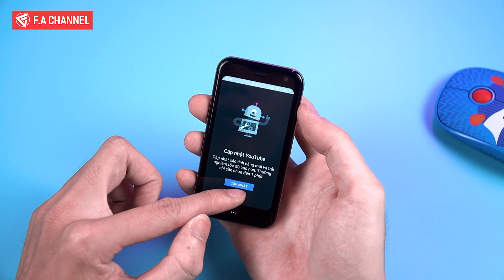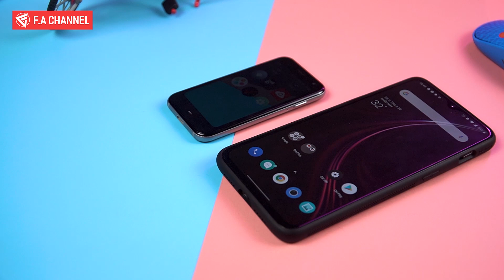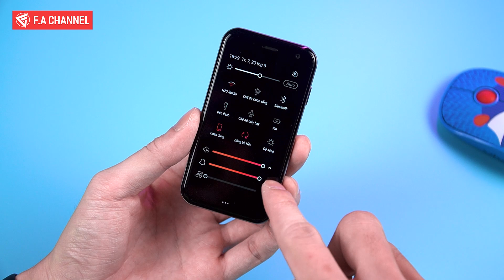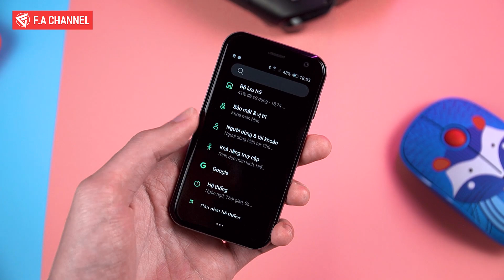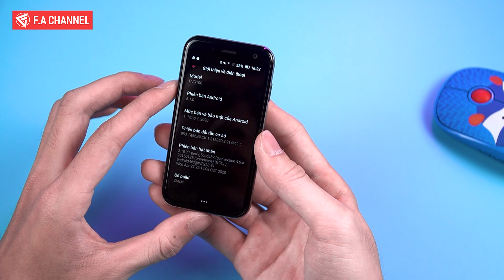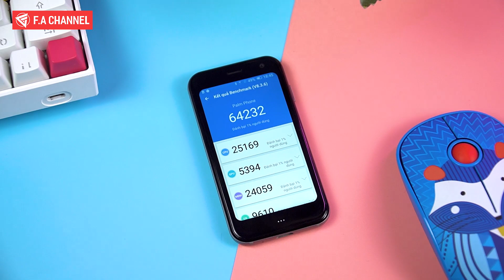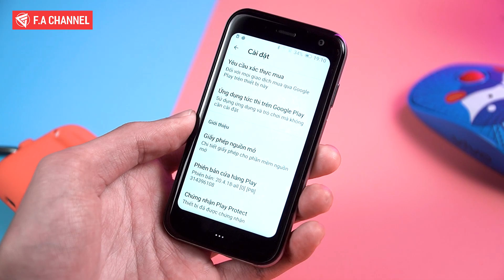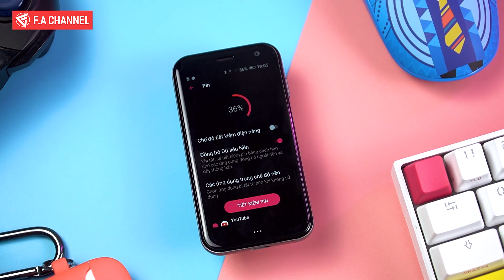Trải Nghiệm Smartphone Siêu Mini Palm Phone - Snap 435 Ram 3G Rom 32G, Chiến Được LQ Và PUBG Mobile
Các Bạn quan tâm đến những dòng điện thoại xách tay và chính hãng với mức giá tốt nhất có thể tham khảo ngay tại Di Động Việt nhé